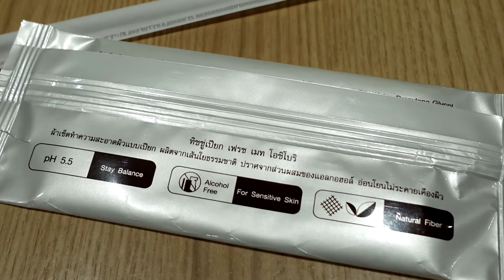Tonkatsu WAKO • Siam Center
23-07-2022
Set 320.-
+VAT 7 +Service 10

Net 376.64 BatH